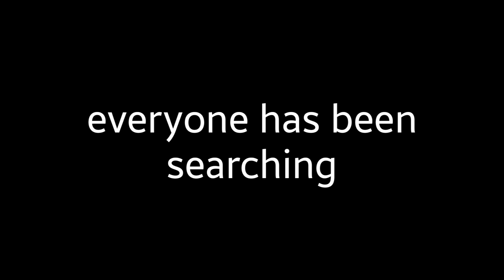Three Little Birds Sat On My Window (2x) -chipmunks